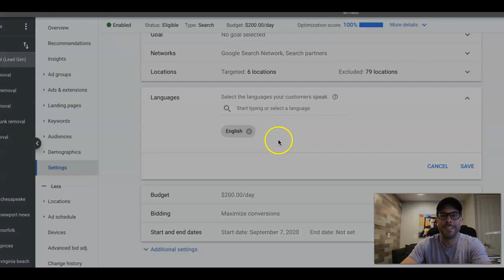Google Ads Language Settings - How to Use Them Properly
Google Ads Language Settings | What to Do & What Not to Do

In this video we talk about how to setup the correct language settings for your Google Ads campaign!

Need a Google ads agency / Google Ads expert to turn around a struggling campaign then give us a shout!